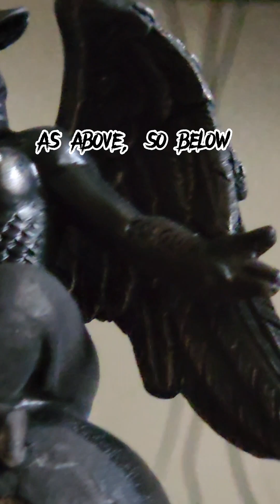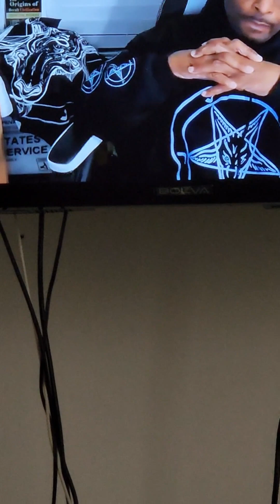A quick run up on BAPHOMET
As above, as so below ..
Baphomet with Brother Panic